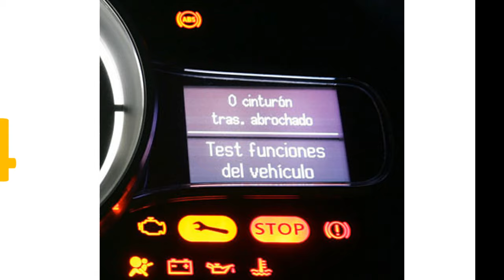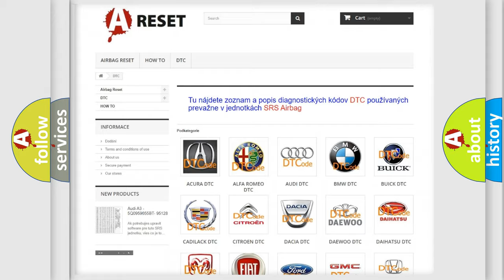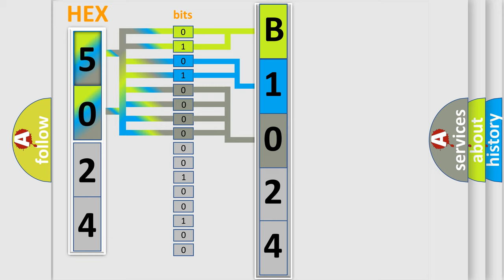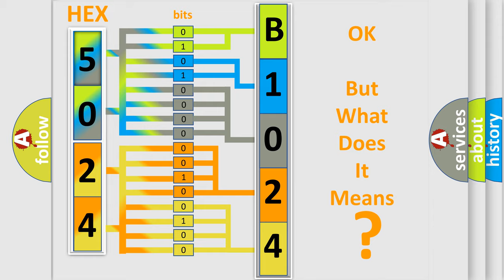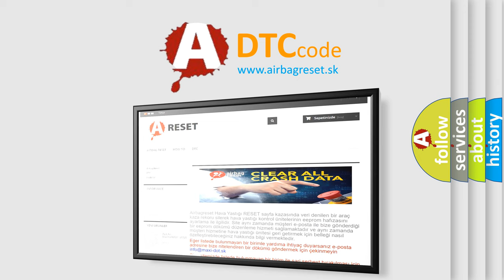DTC Fiat B1024-01 Short Explanation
Contents:
0:21 Basic DTC analysis according to OBD2 protocol standard.
1:48 Insight into programming
2:58 A diagnostically understandable description of the Diagnostic Trouble Code
3:05 Basic error definition

Make:
FIAT
Code:
B1024-01
Definition:
Passive Entry Of Antenna 4 - General Electrical Failure
Description:
The Passive Entry Antenna 4 is faulty, out of range, linear factor is too high or low and no other antennas have a short to battery or a short to ground condition.